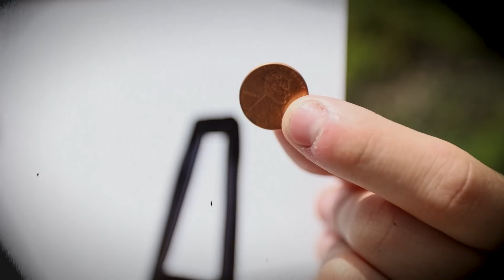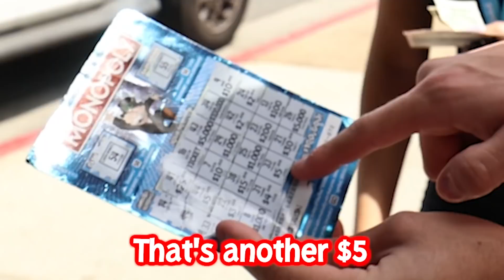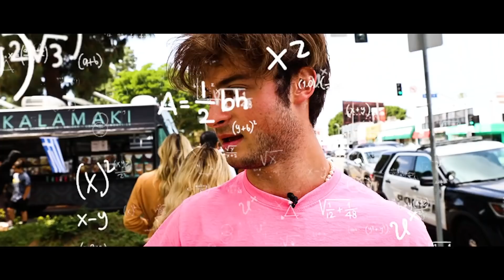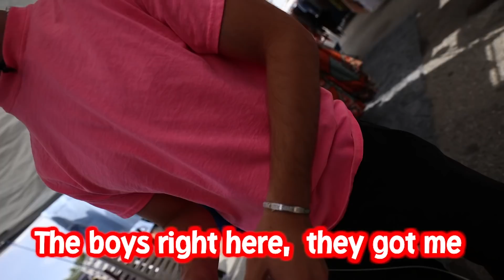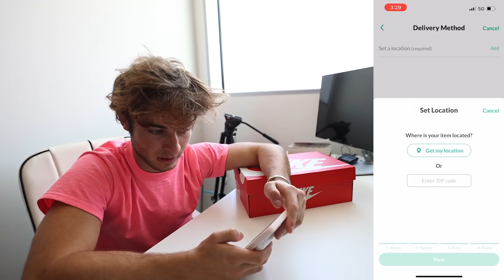TRADING A PENNY TO A TESLA IN 1 WEEK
Today Topper Guild takes on his biggest challenge yet which is to trade a penny to a Tesla in just 1 week! Topper must use his skills combined with some luck to work his way up from 1 cent, to a $60,000 car. Will he do it?